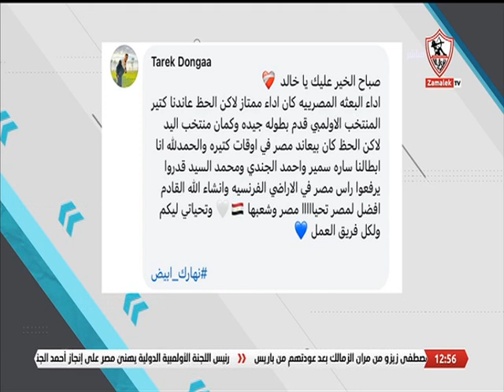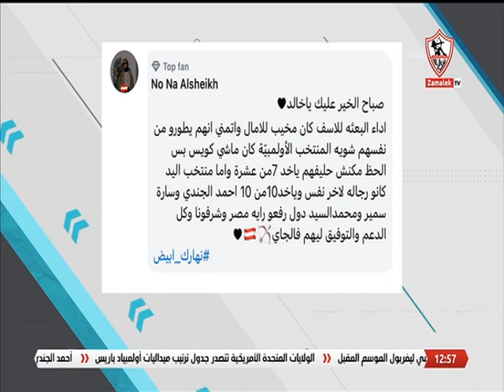"من 10" ما تقييمك لأداء ونتائج البعثة المصرية في الأولمبياد بعد إسدال الستار على دورة باريس ؟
آراء الجمهور على موضوع الحلقة.. "من 10" ما تقييمك لأداء ونتائج البعثة المصرية في الأولمبياد بعد إسدال الستار على دورة باريس ؟ - نهارك أبيض